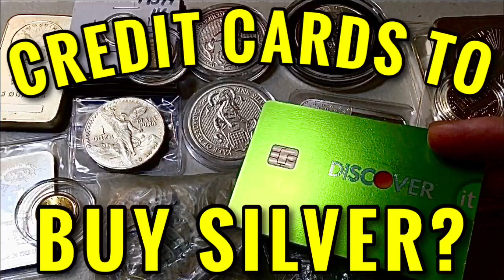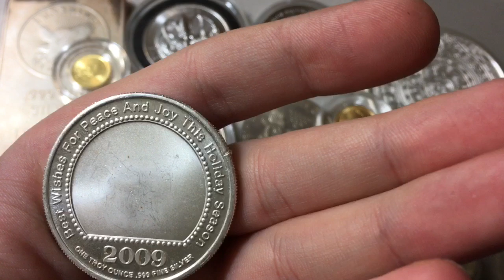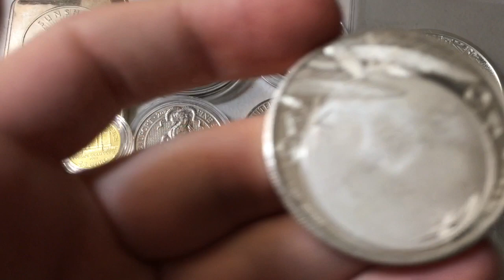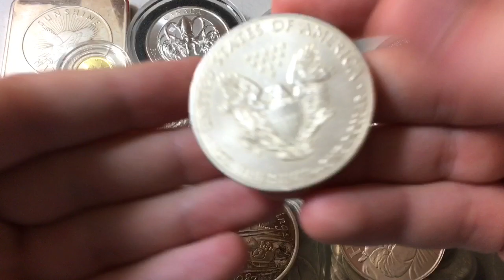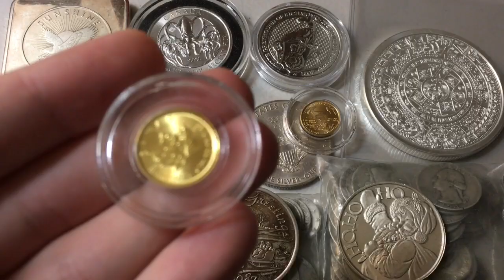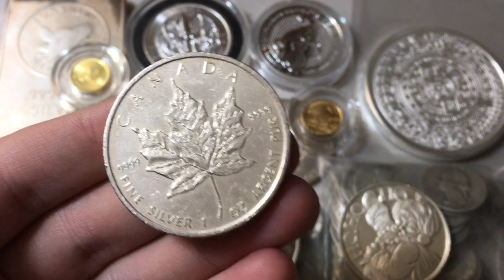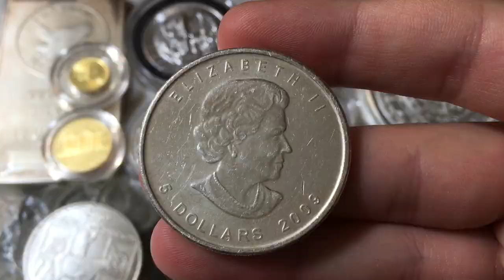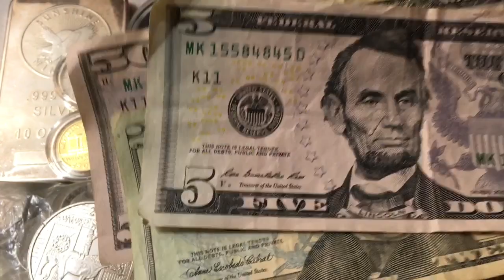Is Silver & Gold a Good Christmas Present? 3 Holiday Gift Ideas! (Coins, Rounds, Bars, or Jewelry)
📬 Send mail here:
Mykie DYDSS

[Related: Christmas, Christmas Shopping, Christmas Gift, Christmas Gifts, Christmas Present, Christmas Presents, Christmas 2020, Holiday Season, Holiday Shopping, Holiday Gifts, Holiday Presents]